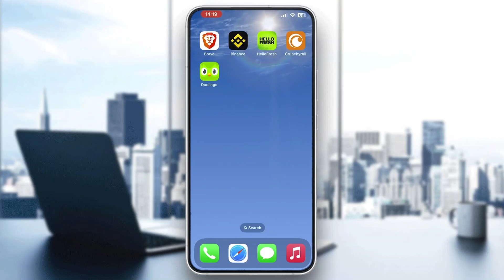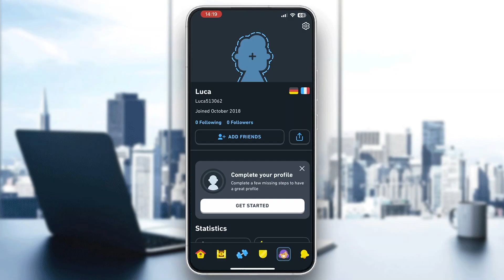How To End A Course In Duolingo Tutorial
Today we talk about end a course in duolingo,duolingo english test tips,duolingo test,duolingo test tips